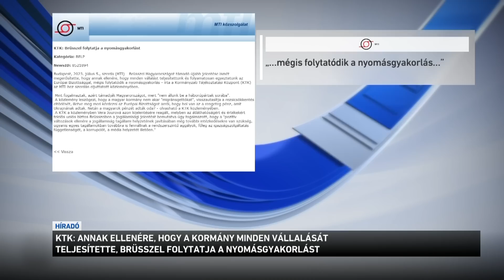Híradó 2023.07.06. 8:00